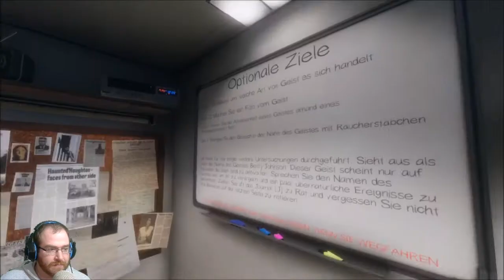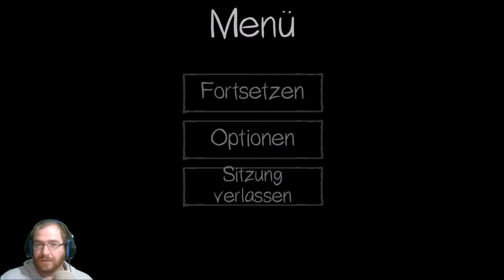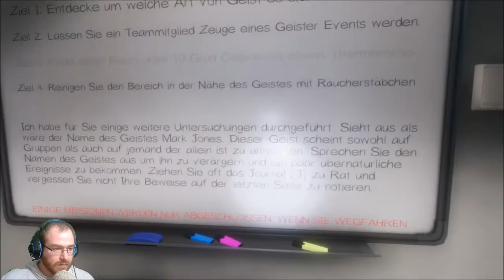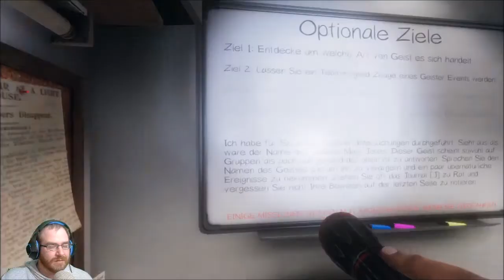Let´s Play - Phasmophobia - Leichtes Spiel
Phasmophobia  ist ein 4 Spieler Coop Survival Titel indem wir uns auf die Jagd nach verschiedenen Geistern begeben. Dabei müssen wir Hilfsmittel nutzen um die Art des Geistes zu bestimmen.

Infos zum Game:
Publisher: Kinetic Games
Entwickler: Kinetic Games
Art:  Early Access Horror
Plattformen: Microsoft Windows

Technische Infos
Plattform: PC
Bild: ACTION!
Ton: ACTION!
Mikro:Blue Microphones Yeti
Schnittprogramm: VEGAS Movie Studio 14